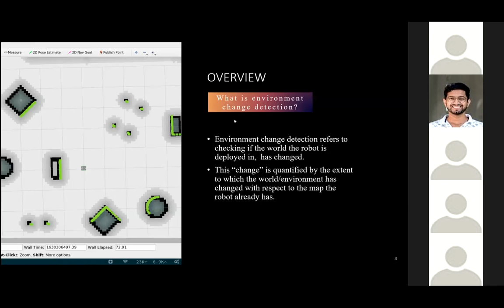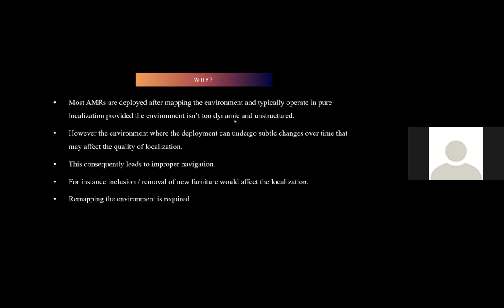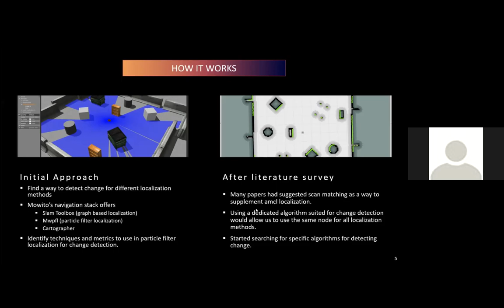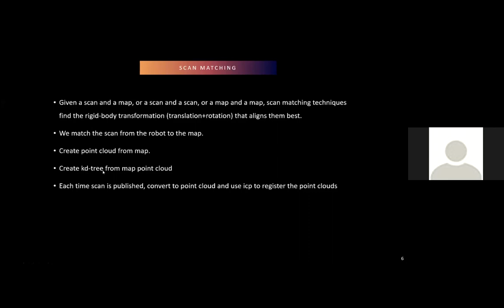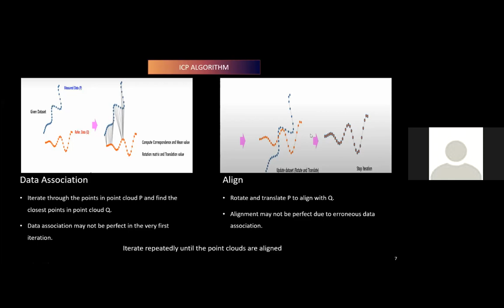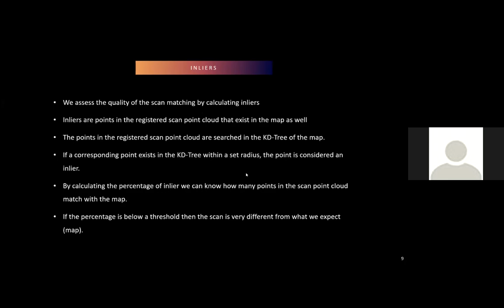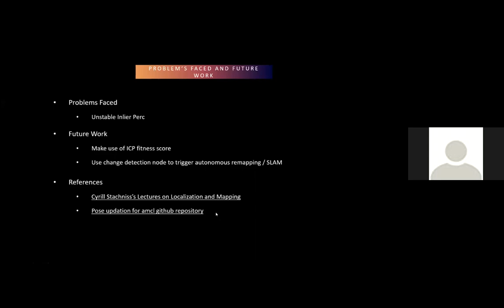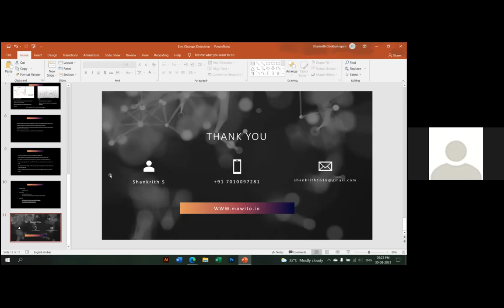Environment Change Detection By Shankrith Chokkalingam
Shankrith during his summer intern at Mowito, worked on figuring out if the environment is different than the one mapped, and accordingly alert the operator of the robot, to map the environment again.

Cheers!